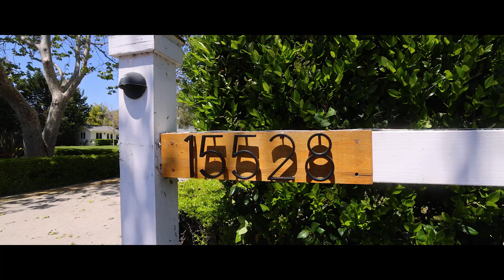Welcome to 15528 Via De Santa Fe in Rancho Santa Fe 92067. Where English Cottage meets RSF Luxe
English Country Cottage meets Rancho Santa Fe Lux! Tucked behind the gated community of Rancho Santa Fe Meadows, prepare to be amazed by nearly 3 flat acres of grass and three individual structures creating an enchanted family compound. The main house features an open kitchen and living room floor plan with three bedrooms + two bathrooms. A show stopper two-story 1,500sf guest house that transports you to a pastoral scene from the English secret garden. The 250SF bunny hutch is perfect for a cozy staycation or work/workout space. Opportunity awaits with this lush yard (all watered with a 90ft well). An equestrian's dream, with plenty of room for an arena and barn. Build pickleball courts, soccer fields, or even add another structure! The home has been transformed with bespoke English textiles and warm wood features. Avocado, Peach, and lemon trees enhance the backyard while scents of jasmine waft across the property. Get ready to daydream, this is a property you have to see to believe!